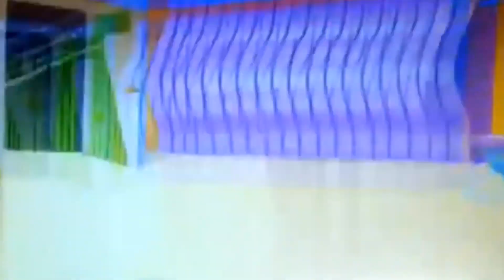Shreeky’s Scream (crossover)